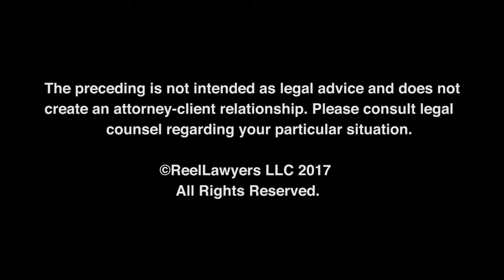What is “legal custody”?